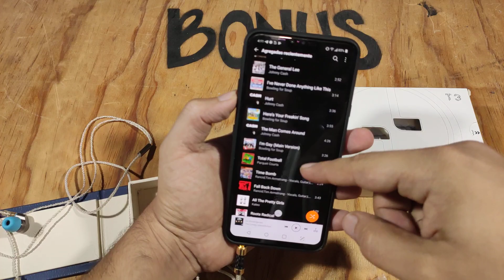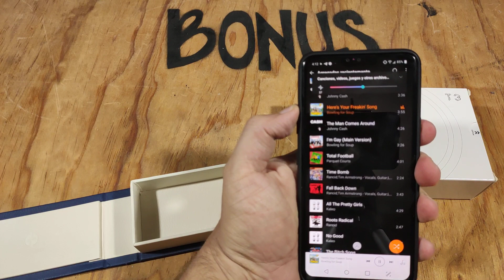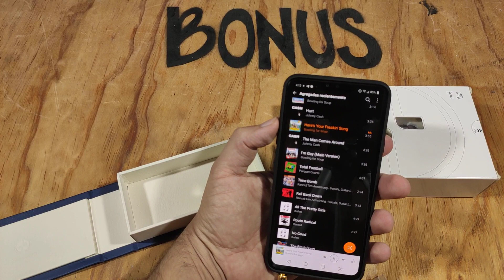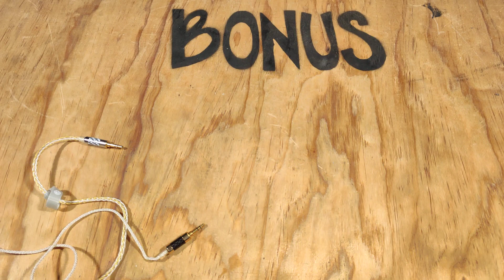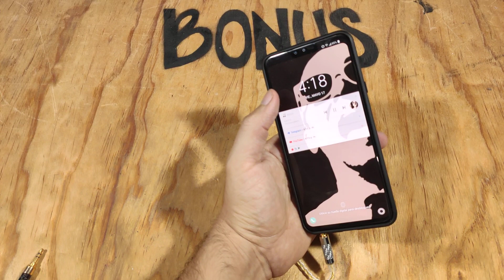Audífonos Tin Audio T2 y T3 : Primeras Impresiones. Daftec México!